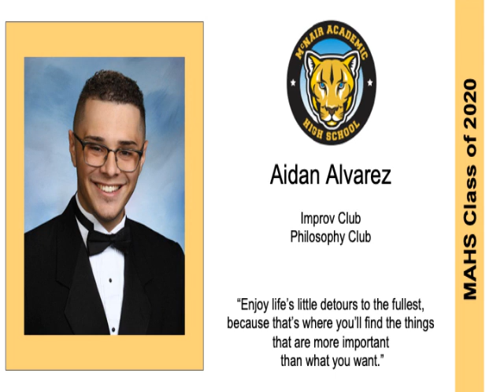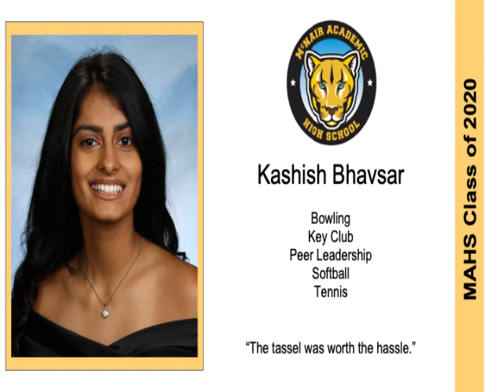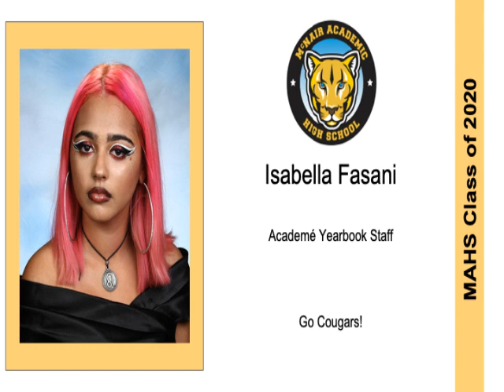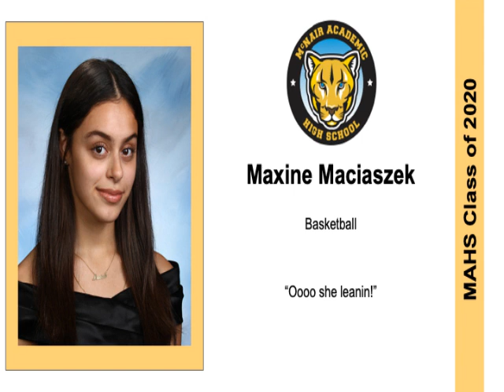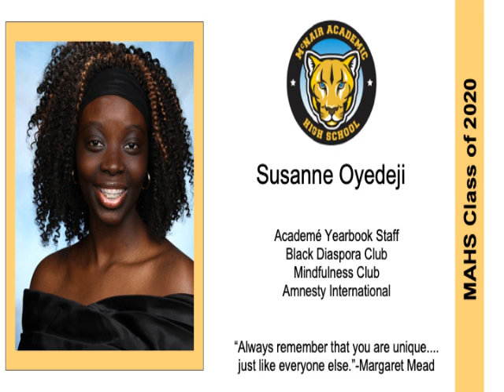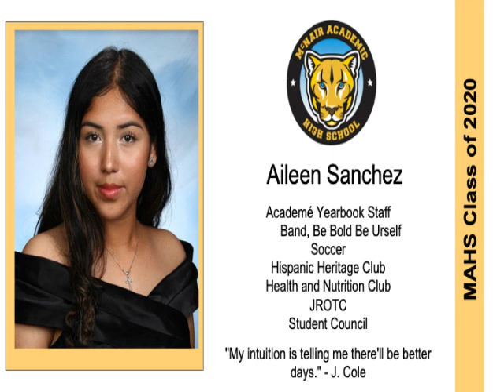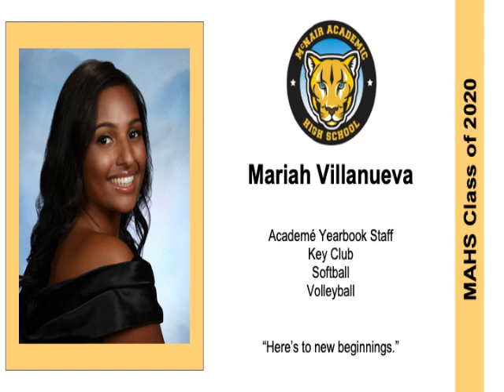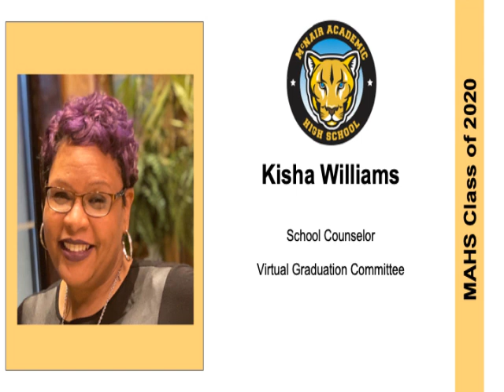McNair Academic Class of 2020 slideshow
Please enjoy this slideshow presentation as we all eagerly await for 2020 Commencement Ceremony on June 17th at 6:00pm.